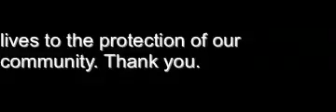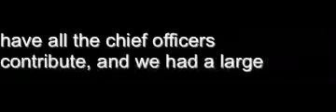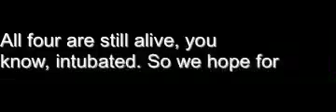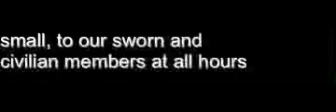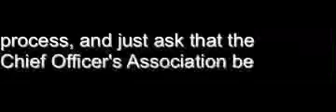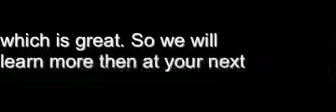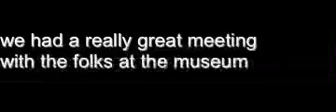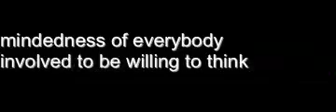Los Angeles Board of Fire Commission 1-17-2017